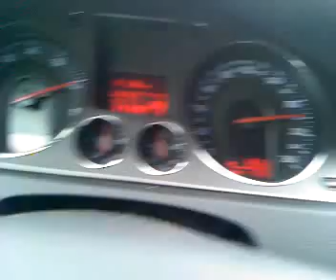Volkswagen Passat 1.6 FSI Top Speed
Flatout in a 2007 VW Passat 1.6 FSI on the Autobahn.